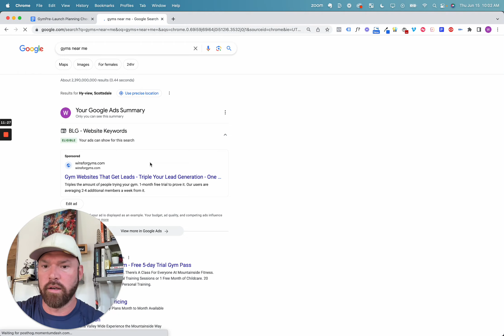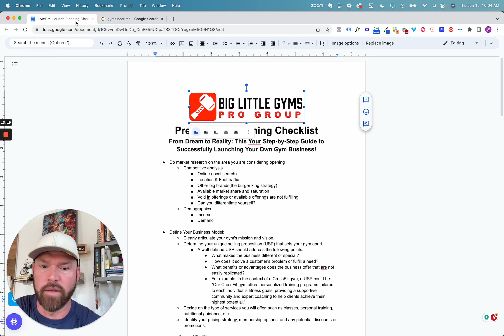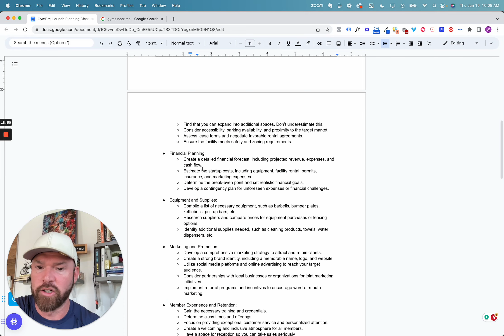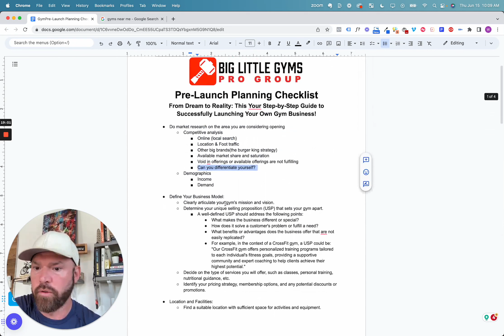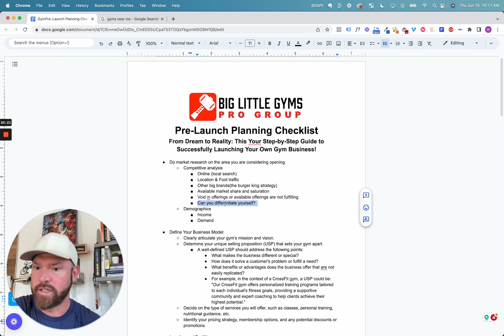New Gym Pre-Launch Checklist - Finding The Perfect Location & Market Research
Hi there! As someone who has owned two successful gyms in different markets and is actively working with over 500 successful gyms, I wanted to share some guidance and mentorship with you for free if you're considering opening a gym. In this video, I'll be discussing pre-launch planning strategy, including market research, competitive analysis, and location selection.

I'll be covering:
- Doing market research on the area you are considering opening
- Competitive analysis
- Online (local search)
- Location & Foot traffic
- Other big brands(the burger king strategy)
- Available market share and saturation
- Void in offerings or available offerings are not fulfilling
- Can you differentiate yourself?
- Demographics (Income & Demand)

I'll also be sharing some tips on how to position your gym strategically and demographically to attract the right clientele. By following these steps, you'll be well on your way to setting up a successful gym. No action is requested from you, but I hope you find this information helpful!